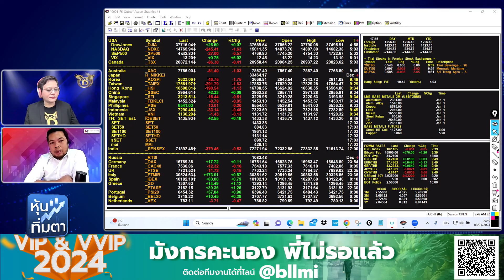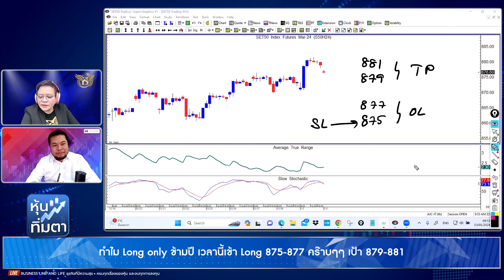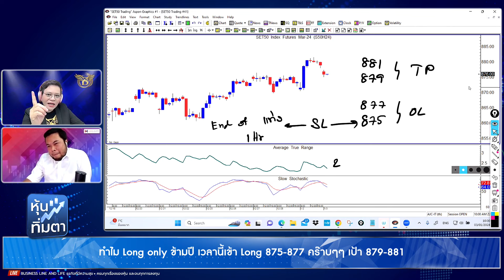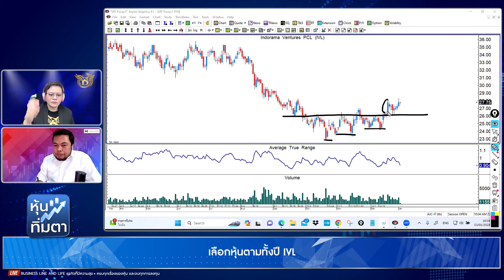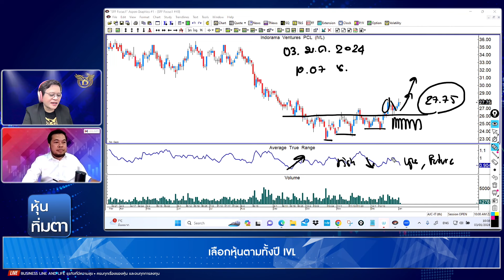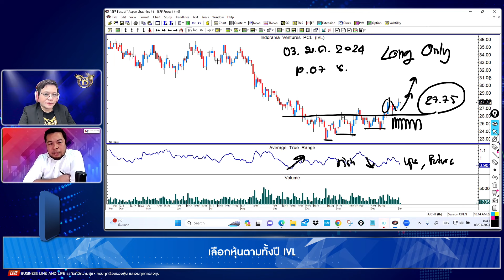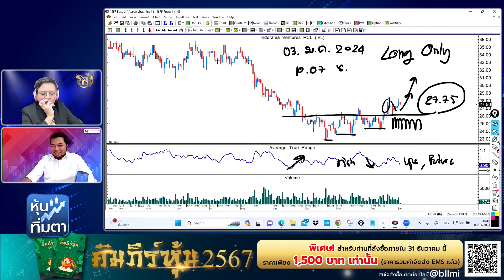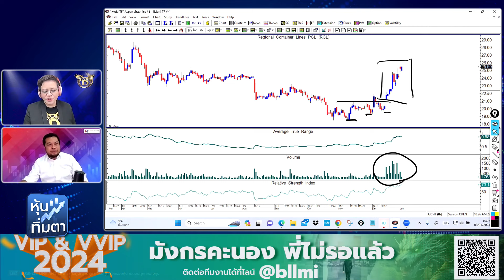จรณเวท ศักดิ์ศรี 03-01-67 On Business Line & Life